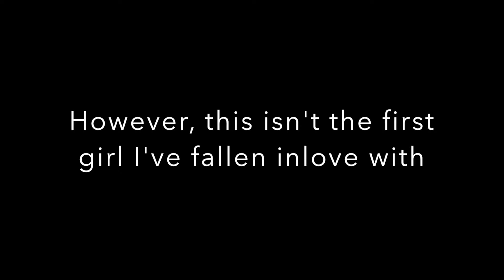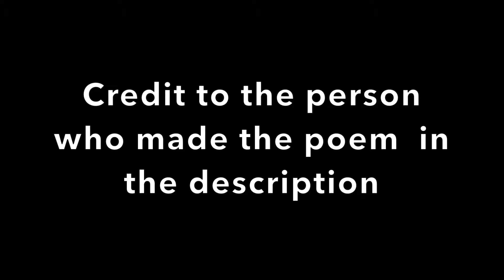Be My Valentine? | Gacha Life Mini Movie